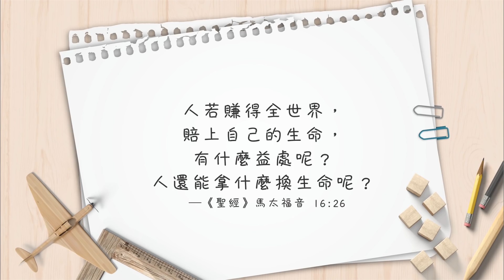【心靈蜜豆奶】不後悔的人生/劉群茂牧師_20181229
耶穌帶給我們人生完全不同的看法，給了我們一個永恆的眼光，讓你的下半場是不後悔、精彩豐富的人生。─劉群茂

🔔鼓勵踴躍轉傳分享